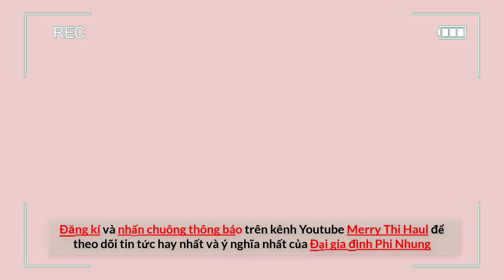Xót xa kí ức Mạnh Quỳnh Phi Nhung trên sân khấu cuối cùng, PBN 134 Mạnh Quỳnh tưởng nhớ Phi Nhung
Kết nối với chúng tôi qua:
🙏Xót xa kí Mạnh Quỳnh Phi Nhung trên sân khấu cuối cùng,PBN 134 Mạnh Quỳnh mang theo di vật của tri kỷ